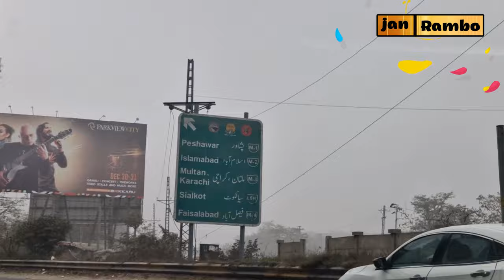1st Experience On Dangerous Racing Track | Jan Rambo | Life Style with Sahiba